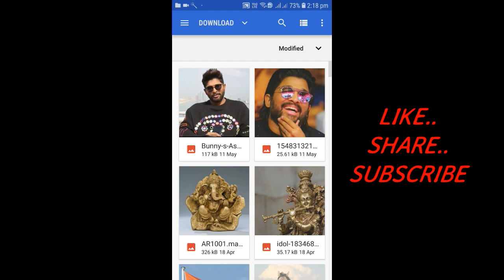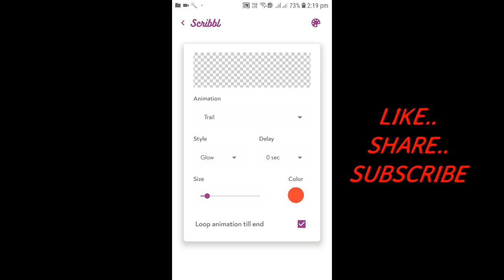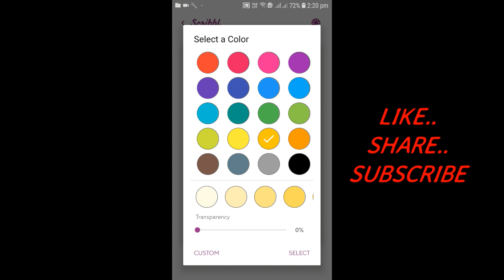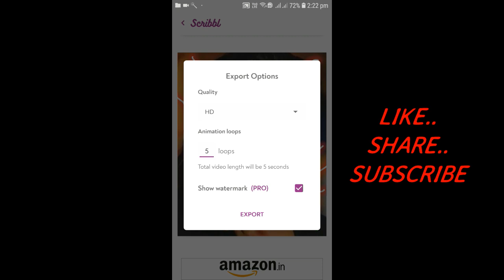Scribble Animation Effect for your pics | Android App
hi friend's,i am going to show you how to
create scribbl images in android,this is the
latest and one of the best app in google play store.